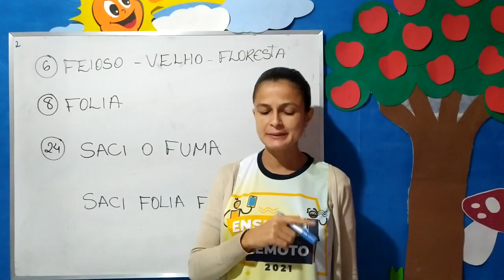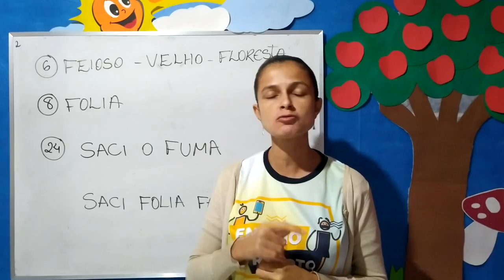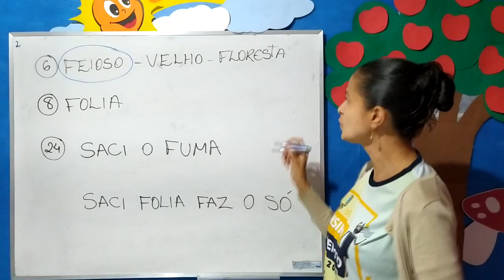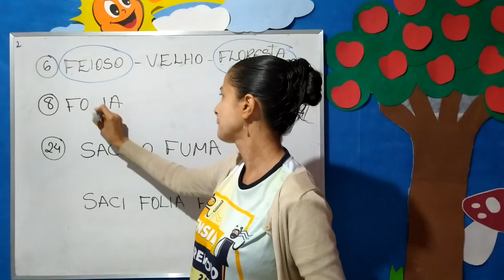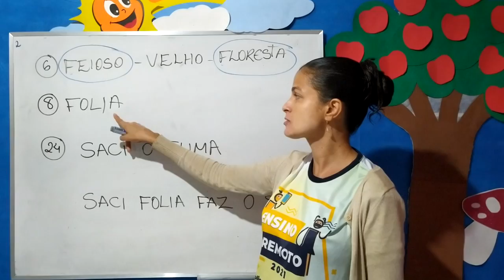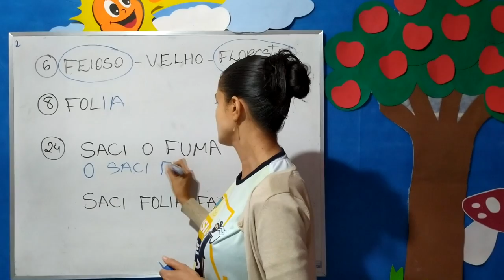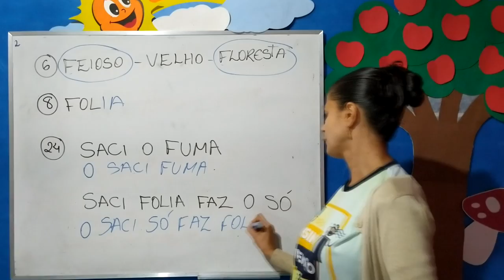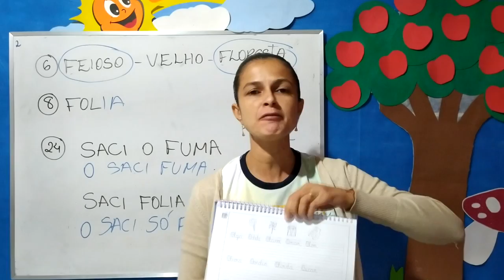Português - Aula 3 e 4 - 1ºAno - (02/08 a 06/08) - Lição 9 - Continuação.